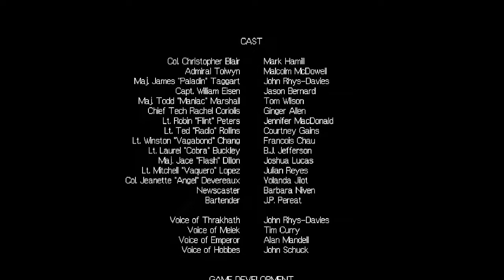Wing Commander III - Rachel Romance Conversations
So here we have all of the romance conversations with Rachel.  Basically one less conversation than with Flint, but I start off with a bonus reject them both conversation that I didn't do earlier.